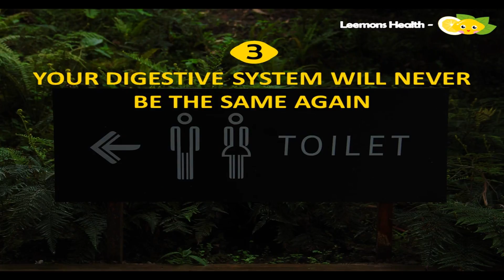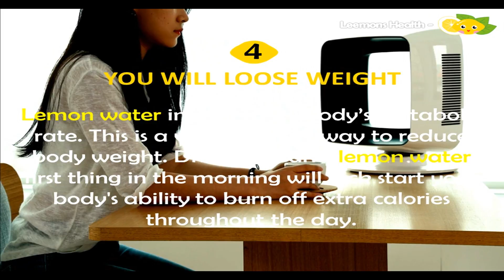If You Drink Lemon Water Every Day For a Month, Here's What Will Happen to You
What happens to your body when you drink lemon water every day.
This is what would happen to your body if you drink lemon juice every day for a month.

1. Joints and muscular pain will start to vanish - Lemon juice helps to reduce the pain by using its anti-inflammatory properties.

2. You will feel protected - As a rich source of vitamin C and powerful antibacterial properties, lemon juice helps to fight off infections as you go about your day.

3. Your digestive system will never be the same again. - Lemon juice with warm water promotes digestive health and regulates bowel movement.

4. You will lose weight - Lemon water increases the body’s metabolic rate. This is a very effective way to reduce body weight. Drinking warm lemon water first thing in the morning will kick start your body's ability to burn off extra calories throughout the day.

Do you want your breath to smell as fresh as a lemon?

One lucky winner per month will receive a FREE packet of Ricola Lemon Mints. Made in Switzerland, they have 13 soothing and refreshing healthy herbs with Vitamin C. They sure taste great!

1. 👍 Like The Video
3. Comment something you liked about the video

You will be chosen at random and receive a {DM} direct private message. The prize draw takes place every 27th of the Month - Good Luck!

FDA - Food & Drug Administration